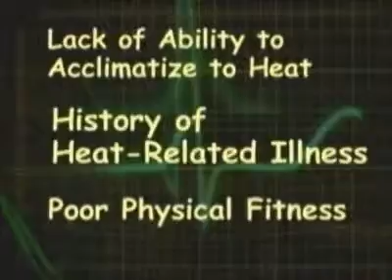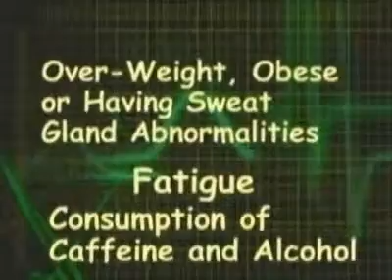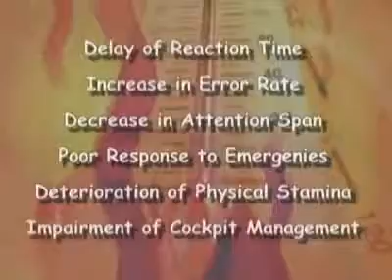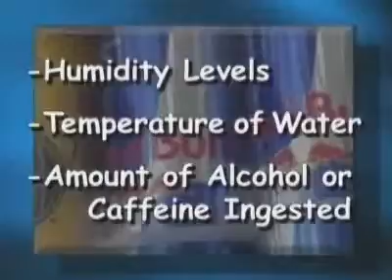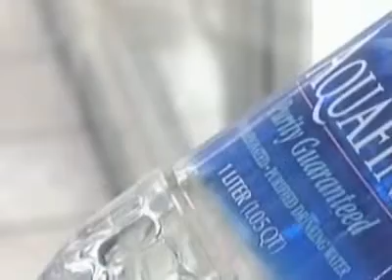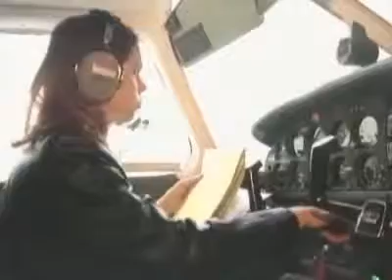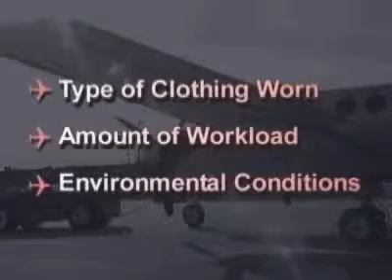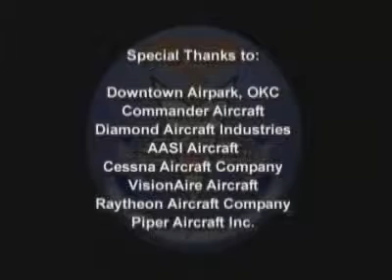Heat Exposure in Aviation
An aircraft sitting on the tarmac during the summer months can rapidly turn into an oven. A crewmember entering this environment exposes themselves to the potentially harmful affects of heat exposure. This video describes the counter-measures and precautions that can be taken to help avoid this potential pit-fall to safety.